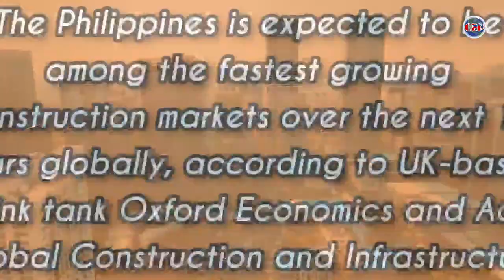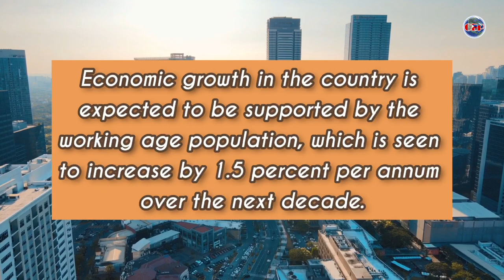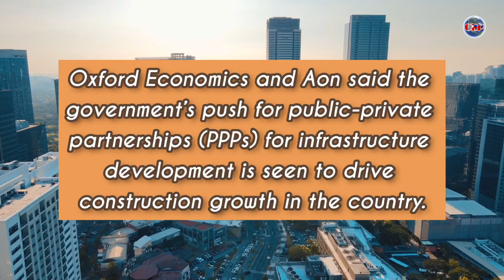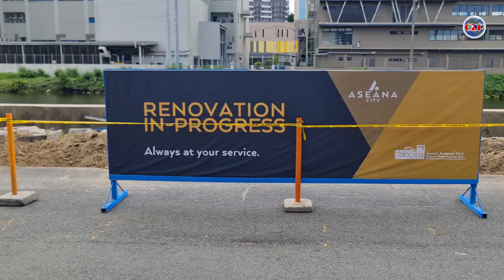Philippine Construction Industry is Booming! | City Explorer Plus 🇵🇭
The Philippines is expected to be among the fastest growing construction markets over the next 15 years globally, according to UK-based think tank Oxford Economics and Aon Global Construction and Infrastructure.

In a report, Oxford Economics and Aon said the Association of Southeast Asian Nations (ASEAN) tiger economies such as the Philippines, Vietnam, Malaysia and Indonesia as well as India and Bangladesh are seen to be the world’s fastest growing construction markets over the next 15 years.

Timestamps:

02:12 - Pasay City
03:30 - Macapagal Boulevard
04:48 - Coral Way
06:14 - Pasay-Parañaque River
06:28 - R. Valera Drive
07:27 - Cabrera Drive
07:48 - Parqal Mall (under construction)
07:58 - Imao Street
10:06 - Abueva Street
12:40 - Luz Drive
13:04 - Midpark Towers (under construction)

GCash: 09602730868